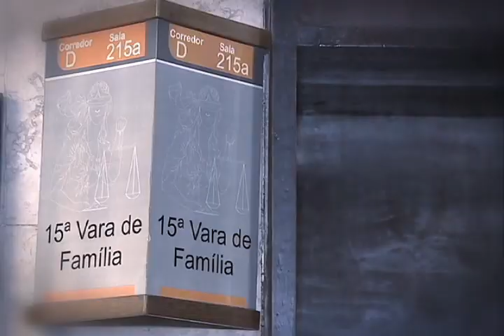Em Família - Família na Justiça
Em Família - Família na Justiça: esta edição do Em Família fala sobre as questões de  família na Justiça, os conflitos que levam as famílias a procurar ajuda nos tribunais, como casais e familiares que buscam soluções para questões, muitas vezes financeiras e que por não conseguirem entrar em acordo, buscam ajuda na justiça.

A apresentadora Yasmine Saboya debate o tema com o advogado, Vítor Almeida, com a psicóloga, Glícia Brazil e com o advogado
Paulo Halega.

Comportamento familiar ou comportamento a partir das relações familiares. Este é o mote do Em Família, programa do Canal Saúde
que abre espaço para ouvir vozes distintas sobre os temas de cada programa.

Para sugestões, dicas ou críticas, mande-